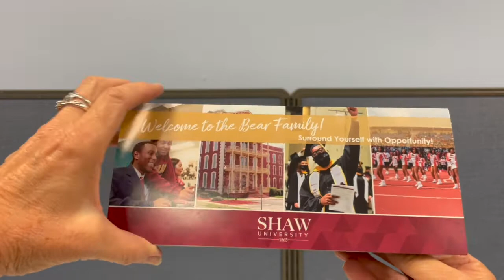Shaw University Acceptance Mailer by American Slide Chart | Perrygraf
Shaw University, founded in 1865, is the first Black University in the Southern United States. We created an acceptance mailer to congratulate and confirm recipients of their admission. It had two different QR Codes to drive traffic to its website.
for Free Samples, IdeaBook, or Custom Design!